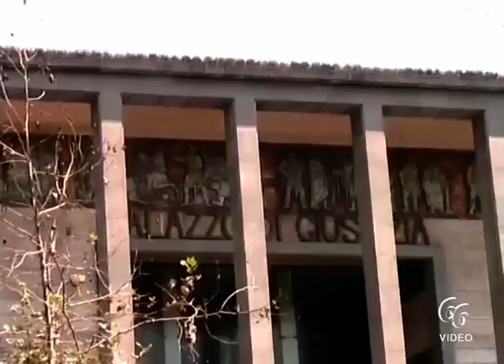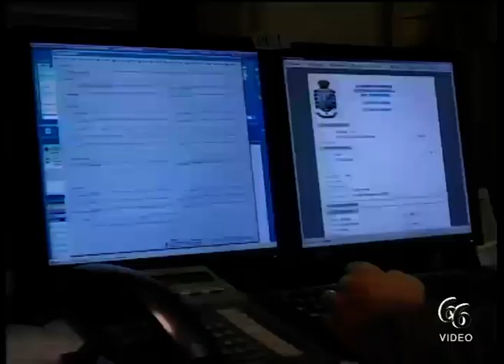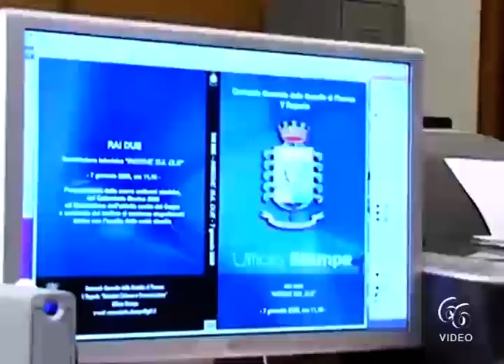Siracusa Mafia Confiscati a catanese beni per 800 mila euro Forniva droga a ‘Gruppo Borgata’